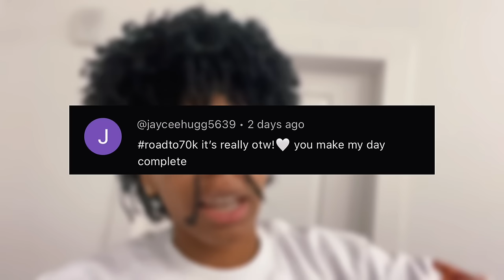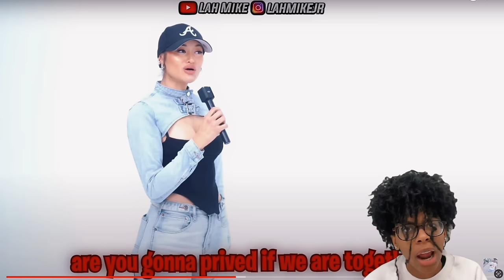the worst 20 v 1 on the internet …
love y’all 💕

atlanta
PROPS
reaction
reacting to
reacts
atlanta
new york
philly
entertainment purposes only
houston
dallas
Charlotte
Florida
miami
nyc
kia

everything in this video is a PROP